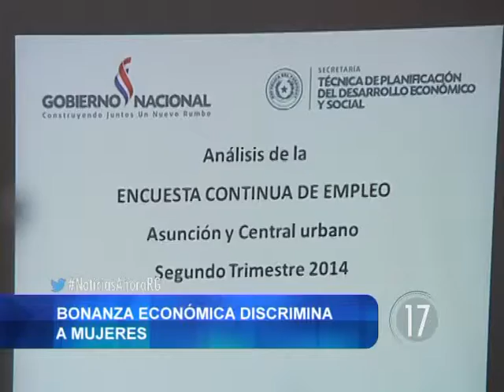90 Segundos 20-08-2014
Compacto de noticias 90 segundos.